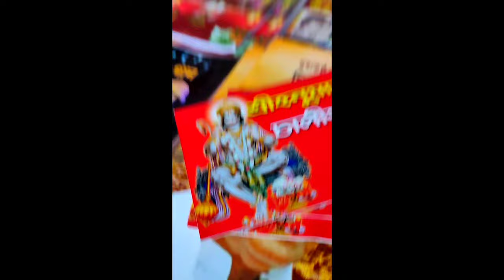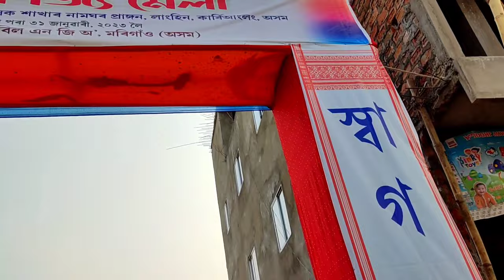Grantho & Banijjo Mela 2023 || Langhin Trade Fair#Eranipallab Vlog#Assam